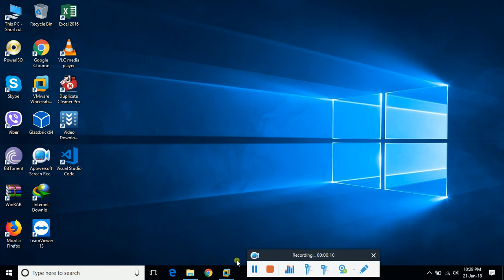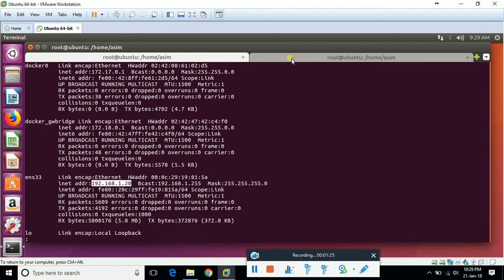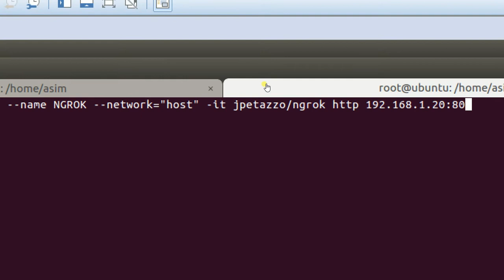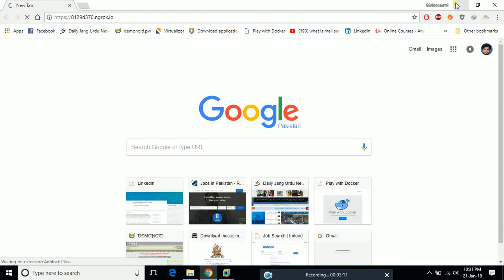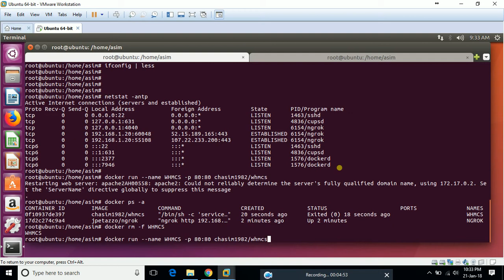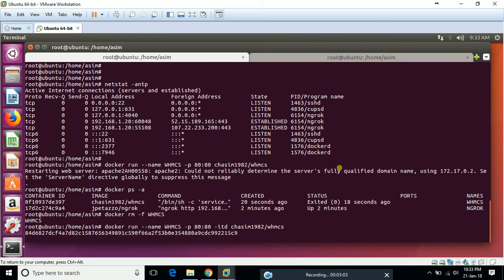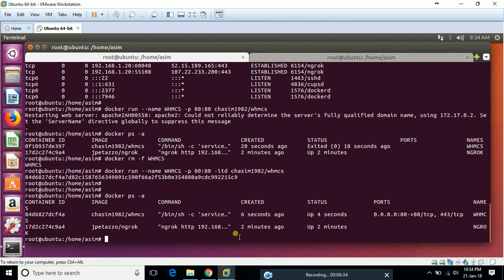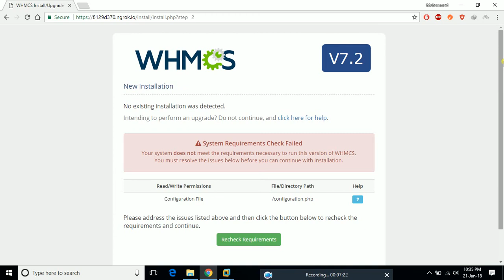(English) Linux Port Forwarding with Docker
docker power, use ngrok simply share your local machine, Actual Host machine or Virtual Machine with rest of the world for free in few seconds. DevOps best tool, for free, test your code and share it Live with World, outside of your local network.

For additional code & scripts, please click the mentioned below link

Unlock the power of Linux port forwarding with Docker in this comprehensive tutorial! 🚀 Learn how to route network traffic effectively, configure your Docker containers, and troubleshoot common issues.

In this video, we cover the basics of Linux port forwarding, deep-dive into Docker's network configurations, and guide you through real-life examples of setting up port forwarding. Whether you're a Linux novice or a seasoned sysadmin, this tutorial has something for you!